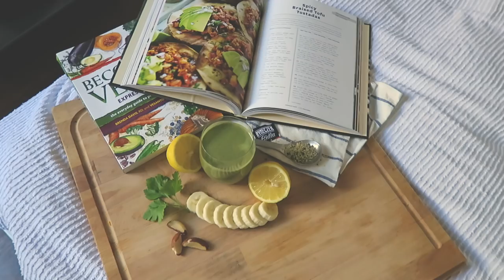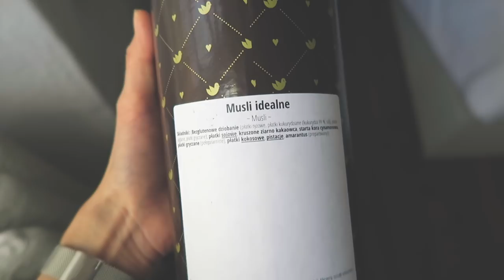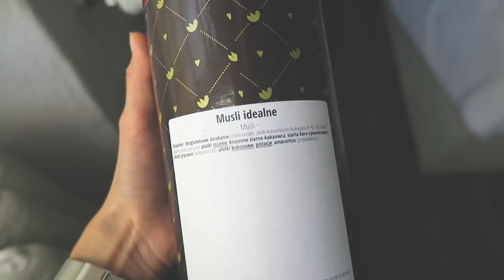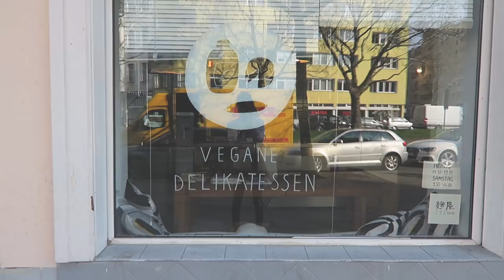Moje mieszkanie w Berlinie // Weekly Vlog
Miłego oglądania!

xoxo,
Karolina